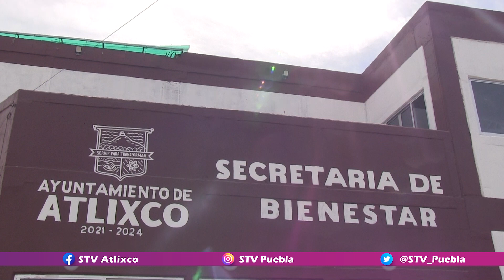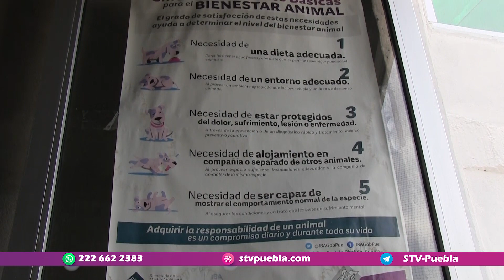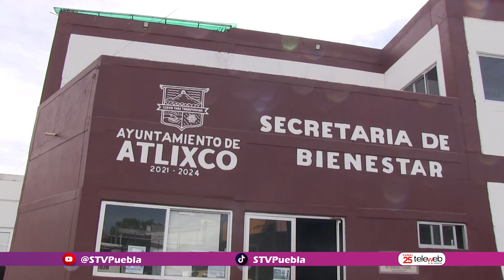Entérate STV🟣Edgar cruz jefe de bienestar animal compartió las actividades de esta jefatura.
Entérate STV🟣Edgar cruz jefe de bienestar animal compartió las actividades de esta jefatura, bajo el reglamento de bienestar animal de Atlixco.